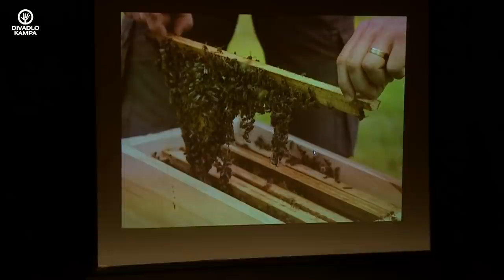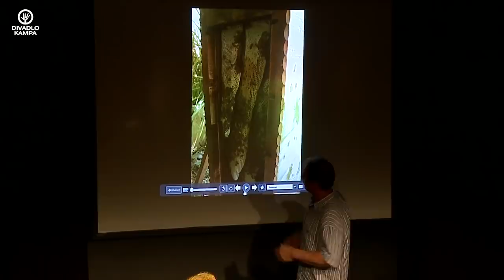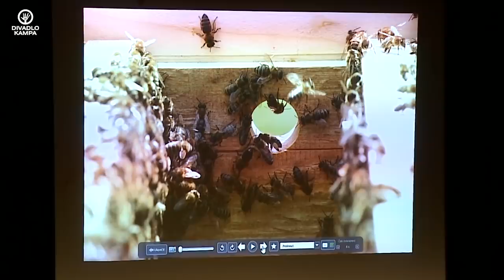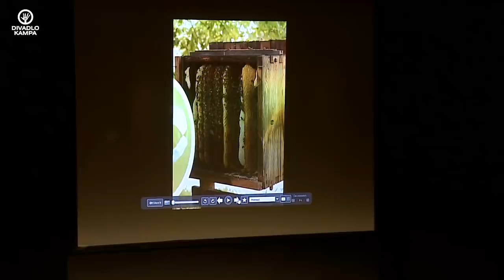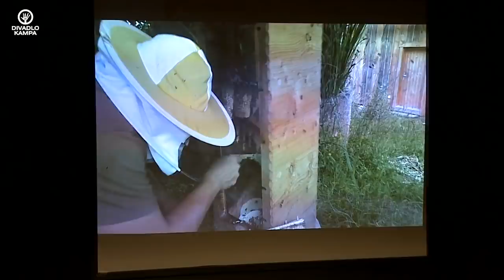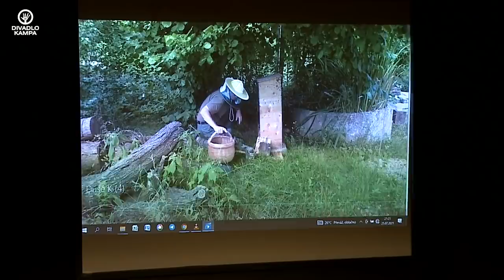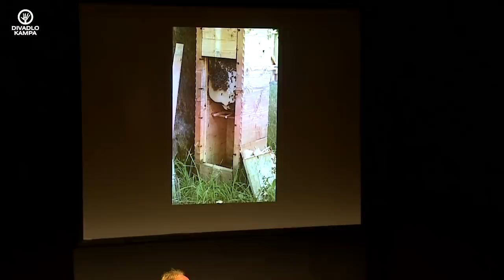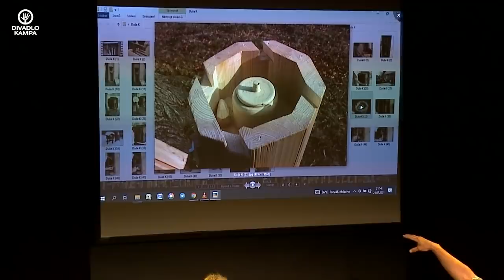Duše K - tentokrát o svobodném včelstvu s Ondřejem Kloučkem 25.7.2021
Ondřej Klouček je truhlář, tesař, úlař, tympánista a milovník včel. Vlastní zkušenost ho vedla cestou ručního řemesla, podle něj totiž nejde při práci jen o výrobek, ale o kultivaci člověka. Program je hoblík, což vystihuje až meditační rozměr některých truhlářských činností. Od dětství ho fascinoval a přitahoval svět včel, ale množství věcí a úkonů v běžném včelaření ho odrazovalo. Před lety se seznámil s Václavem Smolíkem, který mu představil cestu směřující ke svobodnému včelstvu. Vznikla spolupráce na vývoji a výrobě úlů. Od té doby se kromě opravy a rekonstrukcí památkově chráněných objektů zabývá výrobou úlů. Od roku 2015 pořádá truhlářské kurzy se zaměřením na čistě ruční výrobu tradičními spoji a výrobu úlů a od roku 2016 pořádá semináře o přírodním včelaření.